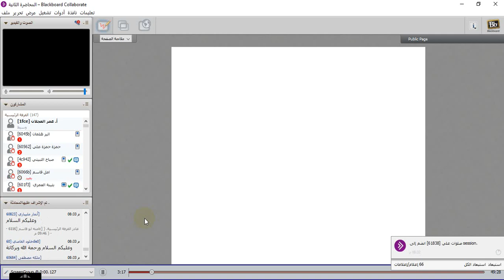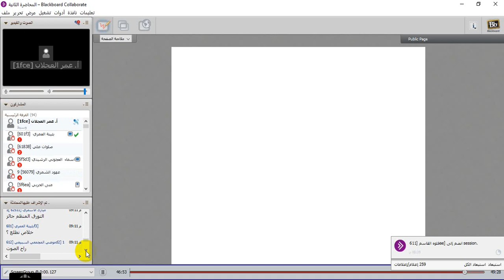اللقاء الثاني لفقه المعاملات 22/1/1438هـ